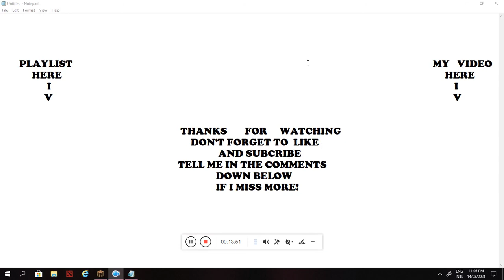RESIDENT EVIL 3 REMAKE (Minecraft) Part.1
i will fix that no matter what i miss in this video.

and of course this decorations and building i will build it when it was wrong or i did not build it!